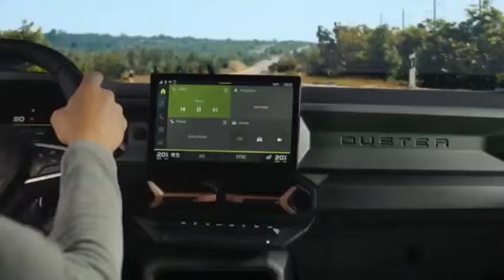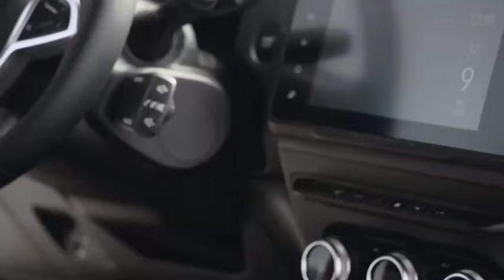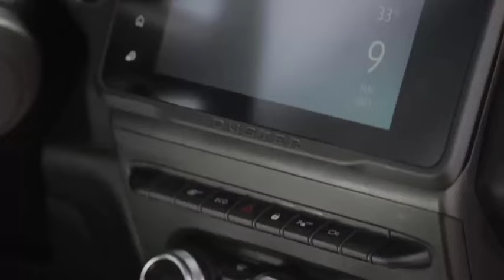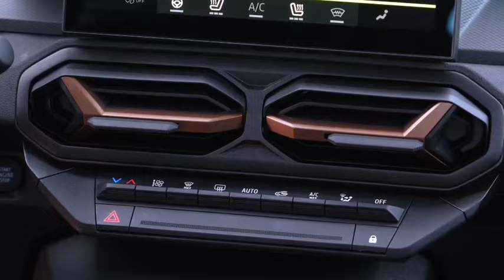Old Dacia Duster vs The All New 2024 Dacia Duster- Everything You Need To Know About The New Duster!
Old vs. New Dacia Duster - The most iconic SUV Dacia Ever Created.

A successful achievement that Dacia hopes to continue for this new model, of which the foundations seem to be rather promising. So let's take a look at all the new features compared to the outgoing generation.

The platform (CMF-B) and styling of the Duster 2024 are completely new, but the dimensions are almost the same. The length has been kept at 4.34 metres, the height has decreased by 4 cm, while the wheelbase has been shortened by 1.5 cm (but without affecting the load capacity, as we will see in a moment). The look is rather aggressive and massive and is based on the Bigster concept shown a few years ago.

In general, the look is more polished and mature than the previous generation - still on sale - whose styling now seems outdated. It is in fact a model launched in 2018 and therefore not updated with the company's new styling cues, present on the Sandero and Jogger. The front, above all, is heavier, while on the new one - thanks to a slimmer grille and light clusters - it gives the Romanian SUV a more streamlined and aggressive look. The same goes for the rear, which benefits from new light clusters, once again with a Y design, and squarer lines that make it more attractive, increasing its presence on the road.

Dacia Duster 2023 vs Dacia Duster 2024: dimensions
  Length Width Height Wheelbase Luggage compartment
Dacia Duster (old) 4,341 mm 1,804 mm 1,693 mm 2,673 mm 445 litres
Dacia Duster (new) 4,343 mm   1,656 mm 2,657 mm 472 litres
Dacia Duster 2024: the new interior
The transition to the new generation is also noticeable in the interior, which is decidedly more modern than the outgoing model that, again, feels the passage of years.

In place of the 7-inch monitor placed in a lowered position - more difficult to reach, with the risk of becoming more distracted than necessary - comes a 10.1-inch touch screen facing the driver. It is no longer recessed in the dashboard but cantilevered, and it is brought to life by all-new, more feature-rich and also connected software. Quite a leap forward, even compared to the rest of the range.

Completely new is the digital instrumentation in place of the classic analogue one that distinguished the first two generations of Duster (and which remains standard on the basic version). Displayed on a 7-inch screen, it offers various information and graphics.

The air conditioning controls remain physical but no longer use the large wheels, instead using smaller plastic buttons embedded in the dashboard. Underneath is another technological novelty: the presence of the plate for wireless smartphone charging.

Finally, load capacity has increased by 6 per cent to 472 litres minimum on the front-wheel drive version.

Dacia Duster 2024: the engine range
Since 2010, the Duster has only ever relied on thermal engines - petrol, diesel and LPG - renouncing electrification altogether. As a matter of weight and above all price. A shortcoming that the new generation makes up for, to the detriment of diesel, a power source that is now in constant decline throughout the market.

So the Duster 2024 says goodbye to the 114 bhp 1.5-litre diesel, replaced by the 128 bhp 1.2-litre turbo mild hybrid petrol, available for both front-wheel drive and four-wheel drive versions. A lightweight electrification capable of lowering fuel consumption and emissions, without burdening the car's overall mass and final cost.

It will undoubtedly be heavier and more expensive - but also much more economical in terms of consumption - the Dacia Duster full hybrid powered by a powertrain composed of the 93 bhp 1.6-litre aspirated engine and two electric motors (49 bhp and 20 bhp respectively), fed by a 1.2 kWh battery. Scheme taken from the various Renault Clio and Captur and already present in the Dacia range with the Jogger.

The only unit confirmed is the 99 bhp 1.0-litre ECO-G LPG, which has always been very popular (in Italy and elsewhere).